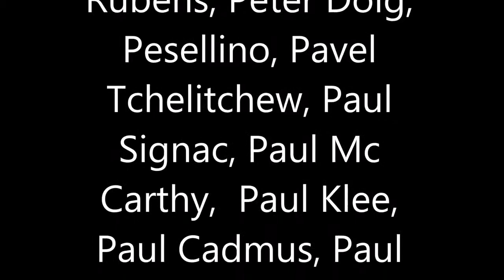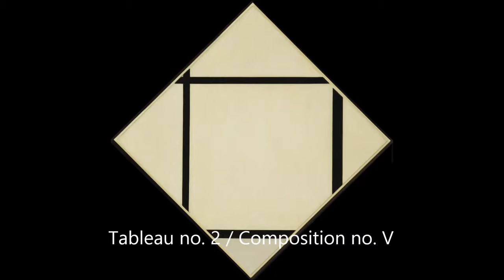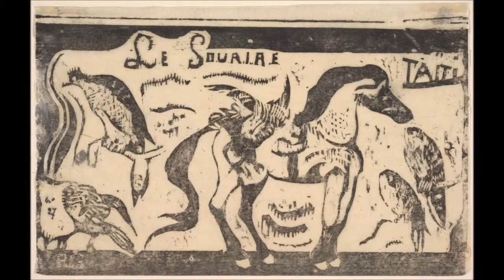video art collection P. By Marco Brevi schoology